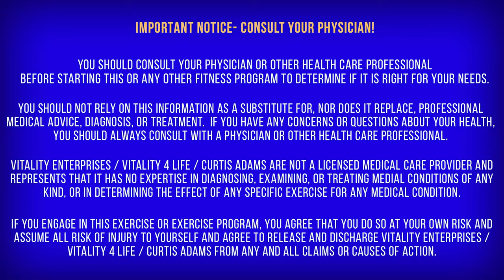CHAIR Workout - Seated NO IMPACT EXERCISE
EXERCISE in a CHAIR doesn’t mean your weak. You can GET STRONGER, BURN FAT and have an awesome TOTAL BODY WORKOUT WITHOUT LEAVING YOUR CHAIR. ALWAYS consult with your doctor before to start any workout routine.

This workout is low impact and appropriate for all ages.

- FREE video library visit- VitalityFl.com/FREE

- PREMIUM video library (1 month free)- VitalityFL.com/Premium

- To purchase a resistance band & other fitness products

- BUY DVDs, Resistance Bands & Videos on Amazon- just search 'Curtis Adams senior exercise'

Are you looking for the best exercise program for beginners and seniors? You found it. Curtis uses his 15+ years of experience to strategically craft every beginner and senior workout to maximize your results and increase your energy, strength, endurance, mobility, and balance.  Join Curtis Adams, host of the national senior exercise television series, for this exciting beginner and senior exercise program.

This program is not like any other beginner and senior workout you have tried. It is exciting and the exercises are fun to do. It is not too difficult or too gentle and it is easy to follow. It is perfect for active seniors and beginners. Every exercise in this senior & beginner's fitness program was strategically created to get maximum results. Regain your youthful ENERGY, STRENGTH, STAMINA, BALANCE with this beginner & senior workout routine. This senior exercise routine is demonstrated both standing and seated in a chair giving you the option to choose to which works best for you and allows you to go at your own pace.

• Every workout includes balance exercise for beginners &  seniors and stretching exercise for seniors

• Core targeting to help REDUCE YOUR WAISTLINE and strengthen your back and abs

• Great low impact workouts which are the perfect pace for beginners &  seniors but still CHALLENGING and EFFECTIVE

• These exercises are SO MUCH FUN not slow and repetitive like many other exercise videos for beginners & seniors

• Invigorating beginner & senior exercise program with CLEAR INSTRUCTIONS that you will enjoy for years. Great workout for beginners.

• Burn calories, lose weight, and have energy throughout the day- FEEL GOOD AGAIN with beginner & senior exercise

• Best chair exercises for seniors and beginners  and exercises for  beginners & seniors to do at home

Health Benefits of exercise include

• Regaining energy and stamina

• Improving balance

• Stimulating muscle development

• Improving circulation

• Refining motor skills and coordination

• Restoring flexibility and improving range of motion

This beginner & senior exercise video is appropriate for: beginner exercise, senior workout, older adults exercise, senior citizen workouts, boomers fitness, active elderly fitness. THIS WORKOUT IS PERFECT FOR ALL AGES: All exercises are demonstrated with a modified version allowing beginners to start off slow and keep getting stronger. This is a perfect exercise program if you don't want high-impact or floor exercises.

IMPORTANT NOTICE- CONSULT YOUR PHYSICIAN! You should consult your physician or other health care professional before starting this or any other fitness program to determine if it is right for your needs. You should not rely on this information as a substitute, nor does it replace professional medical advice, diagnosis, or treatment.